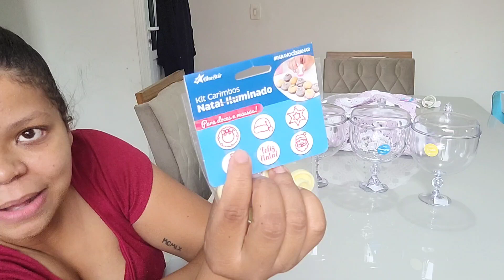✨A BLUESTAR NÃO PARA! É NOVIDADE TODA HORA🔥 SUPER LANÇAMENTO PARA O NATAL, VAMOS VENDER MUITO!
O Natal chegou com tudo na BlueStar e nos confeiteiras ficamos animadas em saber que uma das melhores épocas do ano para vender e ganhar dinheiro está chegando! Fique por dentro de todas as novidades no maior lançamento que fará uma baita diferença nas suas vendas nesse natal 🎄

🔥🔥 SEJA A MINHA ALUNA, TODOS OS MEUS LIVROS DE RECEITAS POR UN PREÇO ESPECIAL 🔥🔥🔥

🔥PEÇA JÁ A SUA MAQUININHA (DESCONTO ESPECIAL DE R$ 156,00 + BENEFÍCIOS EXCLUSIVOS, O DINHEIRO CAI NA SUA CONTA NA HORA!)

💕TE AMO EM CRISTO E JESUS💕

RUMO A 200 MIL AMORES!